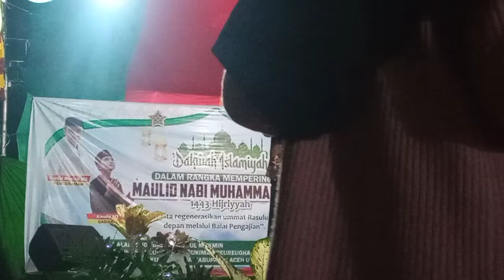kunci sukses beserta motivasi yg sangat bermanfaat dari Tgk Kamal Kharazi